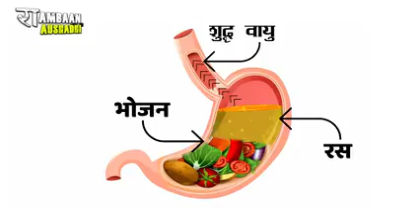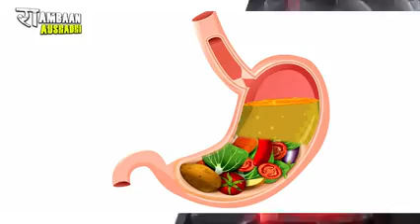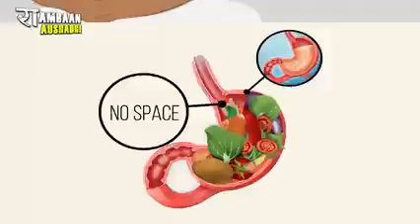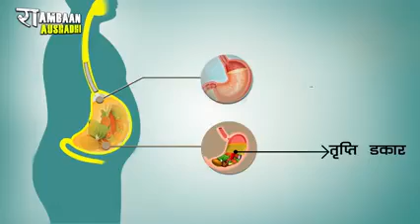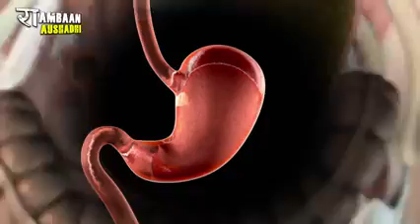ramban upay pet saffa har Rog dafa